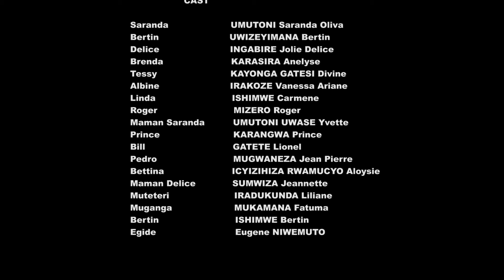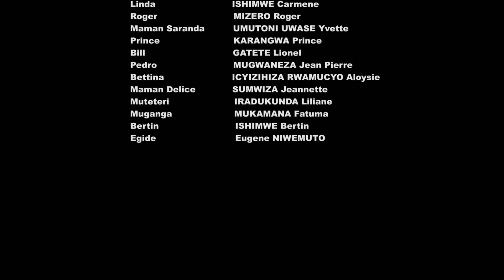THE SECRET SEASON 3 EPISODE 8 : IBIKOMERE BIRAHINDURA